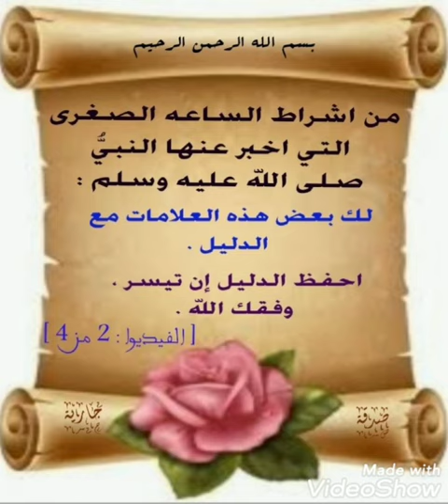سلسلة تحفيظ السنة النبوية - من أشراط الساعة الصغرى / [ الفيديوا : 2 من 4 ] .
من اشراط الساعه الصغرى :
1)- كثرة موت الفجأة .
2)- كثرة القتل .
3)- تقارب الزمان .
قال رسول الله صلى الله عليه وسلم :
شارك وانشر وعلق .